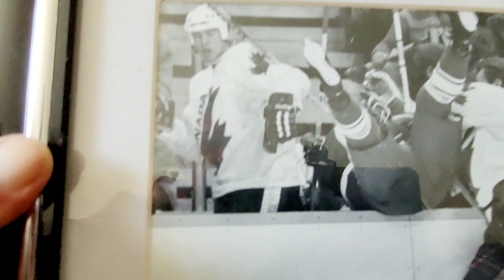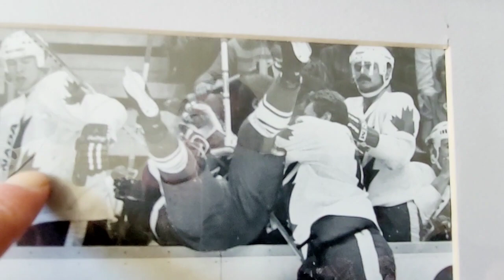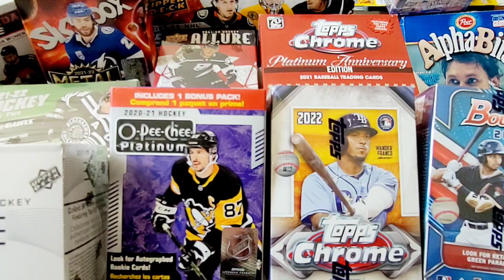I SPY WITH MY LITTLE EYES CONTEST: Video 1- Rules.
Welcome to I Spy Contest. If you haven't watched this video please do because there are some pertinent details that apply to the comments section.
If a winner has a private subscription, then he or she must prove they are a subscriber with the channel.
The second most important rule is no one can repeat what has been written in the comments section. There is an extenuating circumstance to this rule. Watch the video to figure it out.
Only one observation is needed, wanted. Only comment on what you can see in the picture. If you can't see it, don't ass u me! Don't comment on what has previously been written!
For each correct answer, one a week, you will be given a credit and your name will be entered into the draw. The contest will last for four weeks, and if participants have four correct answers then they will be entered into the draw four times.
There will be two winners for two grand prizes: baseball and hockey. The contest will last for four weeks and at the end of four weeks my lovely, long-time assistant will draw two names from a toque or a hat, because I'm Canadian eh!
A new clue will be provided each Monday in a video, commencing May 1/23, at 3p.m. MST. New prizes added to each pool will also be revealed. At the end of the contest, I will add four more prizes to each pool, although the winners will not know which cards until they receive them. Surprise! Every group of cards added to the pools will be different than all the other groups providing a wide variety of cards in each pool.
Thanks you all for participating and supporting, and I hope people have some fun with this. I would love to hear feedback from participants, and please, if you don't enjoy it tell me. I may want to do this again, but not if people are not enjoying it. I have learned, and continue to learn, from criticism. So please do not hesitate. I will not be offended.
Any questions please do not hesitate to inquire. Email is on my page. Take care!